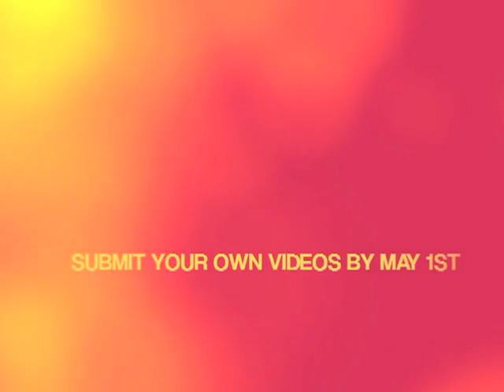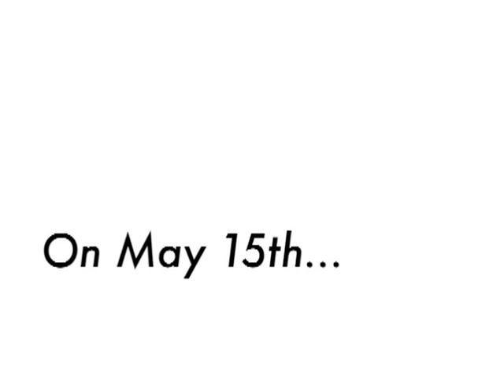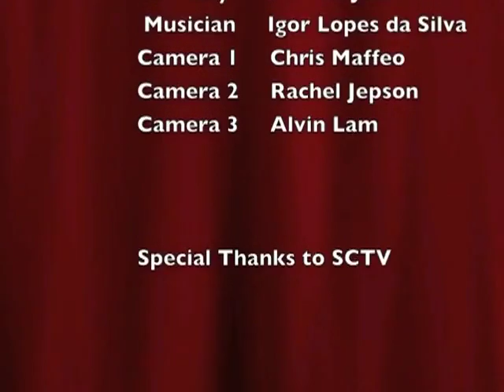SHS Inside Edition - Episode 18